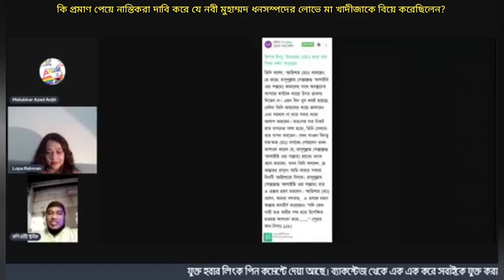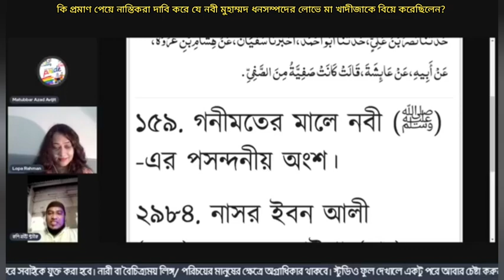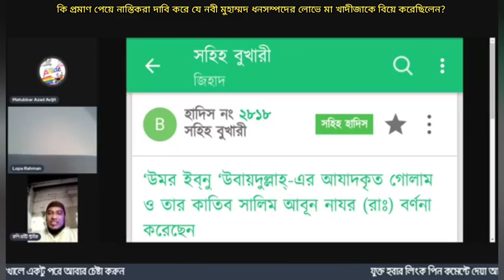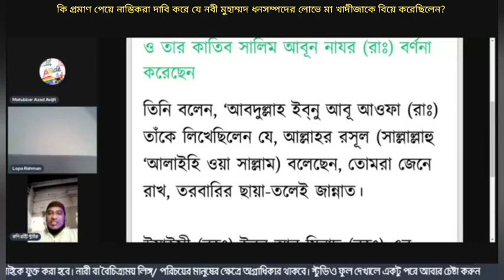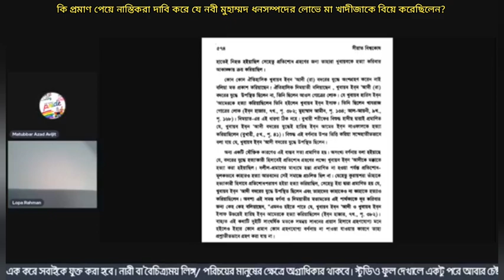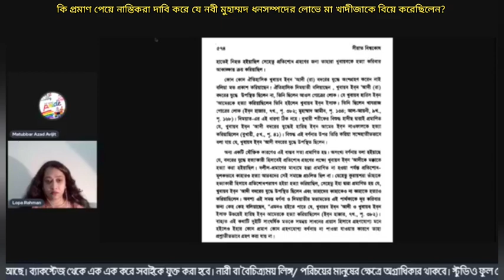কি প্রমাণ পেয়ে নাস্তিকরা দাবি করে যে হজরত মুহাম্মদ ধনসম্পদের লোভে মা খাদীজাকে বিয়ে করেছিলেন?